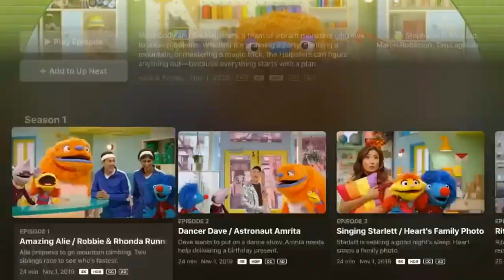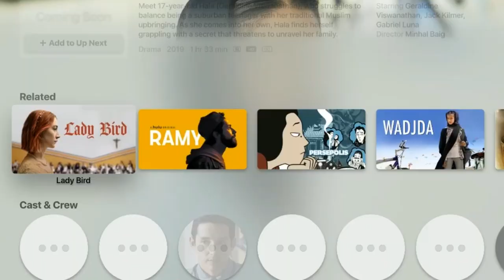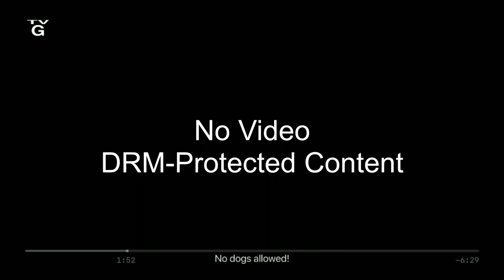Apple TV Plus is now out.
You can now watch these Apple Originals.(recorded via Firestick 4k)
The Morning Show - 3 episodes
See - 3 episodes
For All Mankind - 3 episodes
Dickinson - 10 episodes
Ghostwriter - 7 episodes
Snoopy in Space - 12 episodes
Helpsters -  6 episodes
Oprah's Book Club - 1 episode